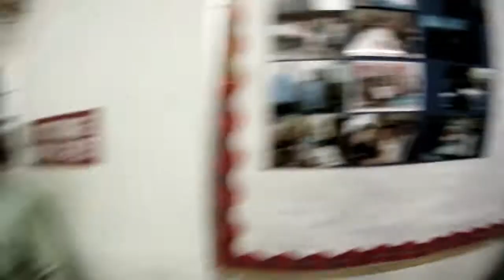FFBC Church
Mothers Day